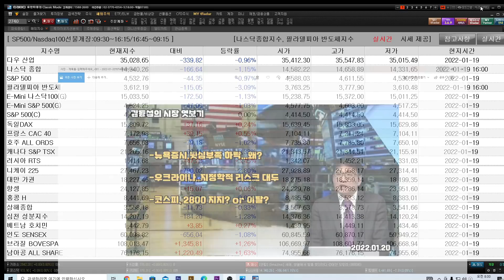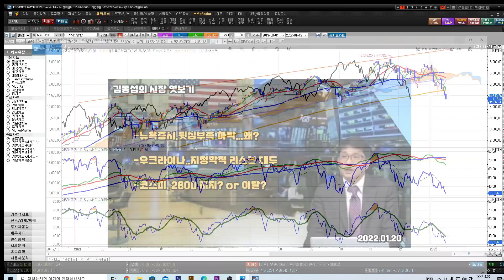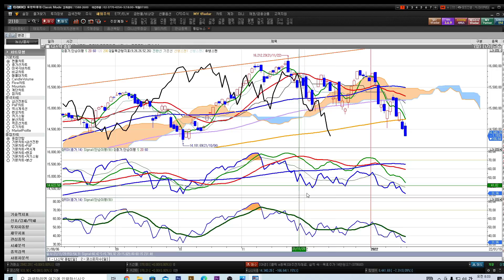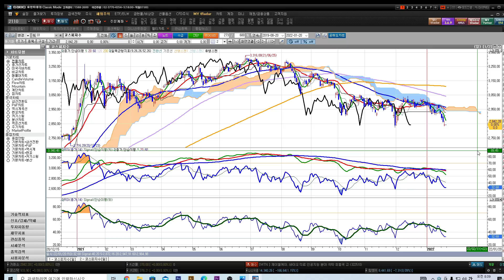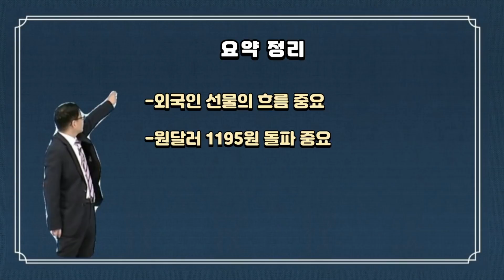[김동섭의 시장 엿보기]뉴욕증시, 뒷심 부족으로 하락 마감... 왜?..지정학적 리스크 부각...코스피,2800 지지?or이탈?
[내용]
1.뉴욕증시, 뒷심 부족으로 하락 마감... 왜?..
2.지정학적 리스크 부각...
3.코스피,2800 지지?or이탈?